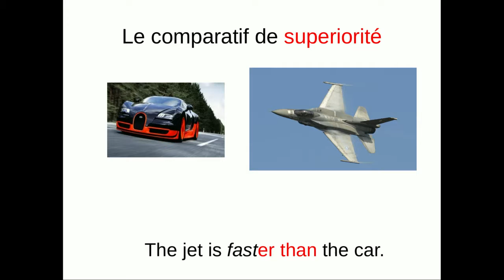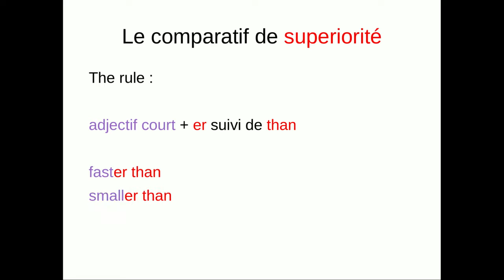Comparatif de supériorité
Petit cours d'anglais sur le comparatif de supériorité pour les adjectifs courts :
adj+ER THAN